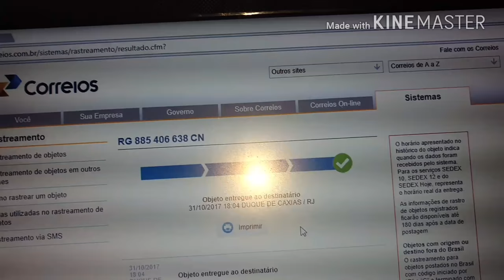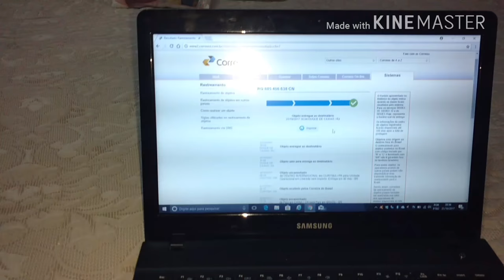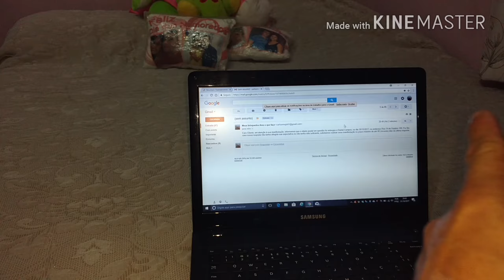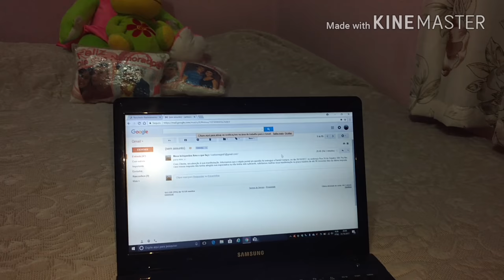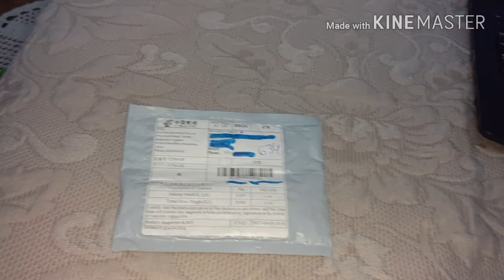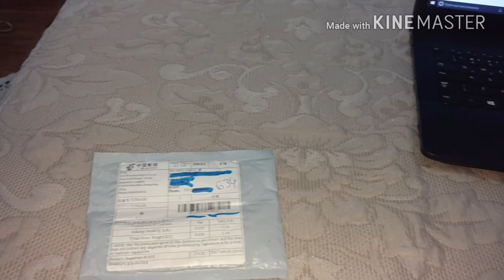Correios erra o endereço de entregar a encomenda